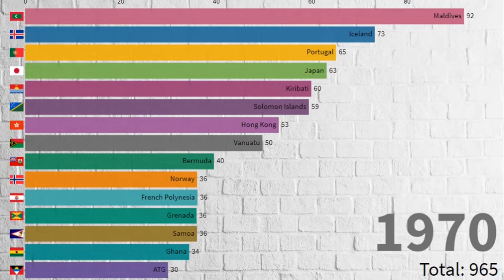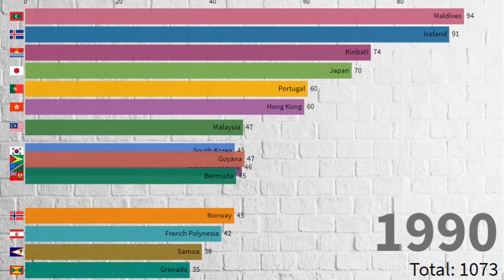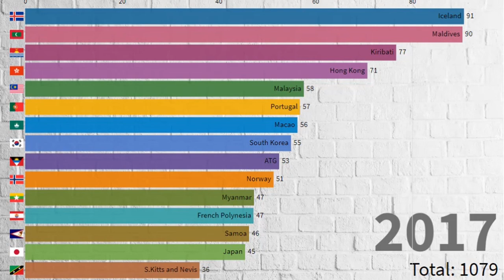Fish and seafood consumption per capita 1961 - 2017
Data is inclusive of all fish species and major seafood commodities,
including crustaceans, cephalopods and other mollusc species.Data is based on per capita food supply at the consumer level, but does not account for food waste at the consumer
level.

Data published by : United Nations Food and Agricultural Organization (FAO)

Food supply is defined as food available for human consumption. At country level, it is calculated as the food remaining for human use after deduction of all non-food utilizations (i.e. food = production + imports + stock withdrawals − exports − industrial use − animal feed – seed – wastage − additions to stock). Wastage includes losses of usable products occurring along distribution chains from farm gate (or port of import) up to the retail level. However, such values do not include consumption-level waste (i.e. retail, restaurant and household waste) and therefore overestimates the average amount of food actually consumed.